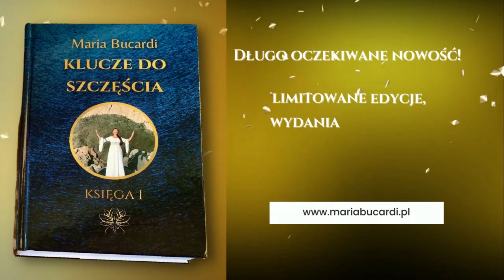819. Jaka jest różnica pomiędzy ludźmi sukcesu, a ludźmi którzy nic w życiu nie osiągnęli?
🆕186 Ceremonia z Marią Bucardi w czwartek 27 stycznia – od godziny 20:20 dostępna 24 godziny na dobę

📳Moje Strony na Facebook:
▶Magiczny Świat: